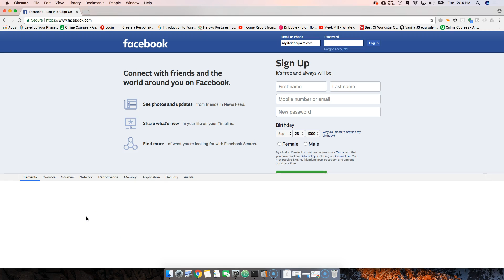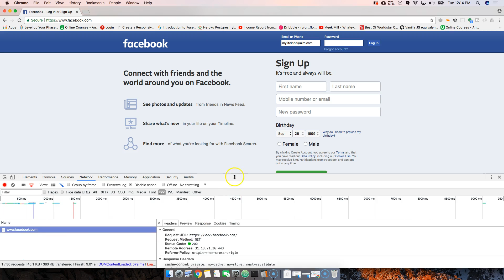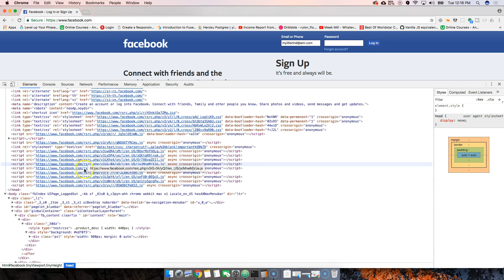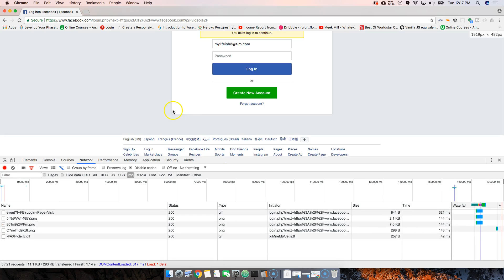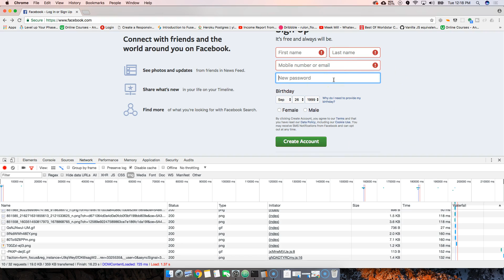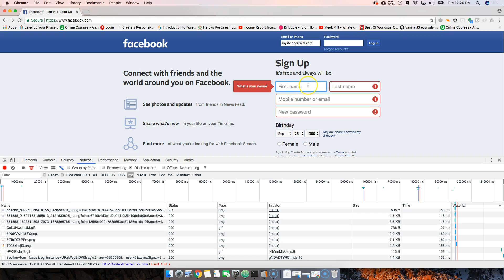Understanding how websites work on a high level